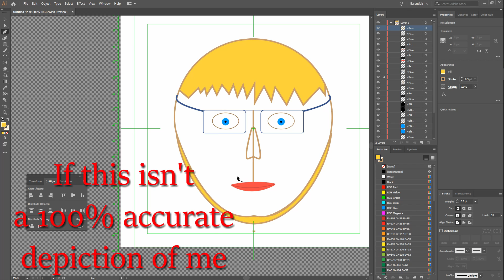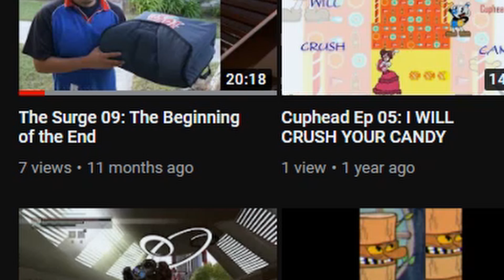Shadow of War: Episode "1"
After a year-long hiatus, I'm back! Now complete with facecam - sorta - and improved audio - perhaps. Hope you enjoy.